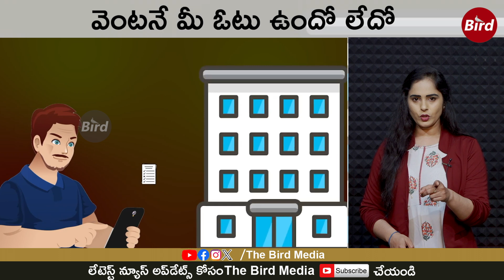వైసీపీ ఓటమిని ఫిక్స్ చేసిన జగన్ | Jagan Fixed The Defeat Of YCP | Telugu Latest News | Bird Media